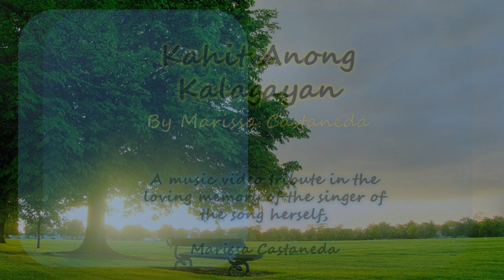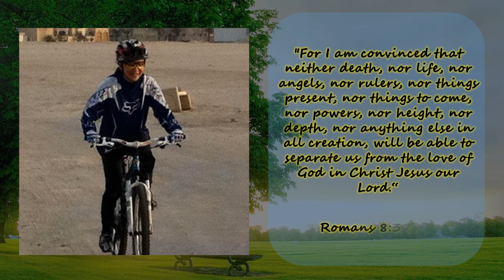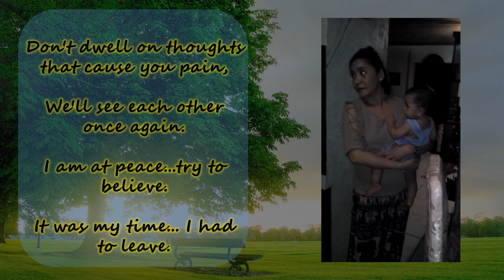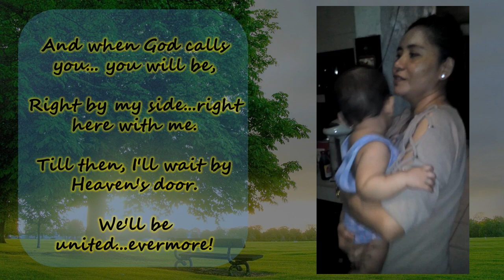Kahit Anong Kalagayan - A Tribute to Marissa Castaneda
Song title: Kahit Anong Kalagayan
Singer: Marissa Castaneda

In the loving memory of our beloved Tita Marie, Marissa Castaneda, who has gone to be with our Creator.